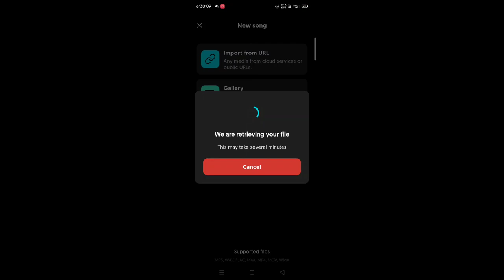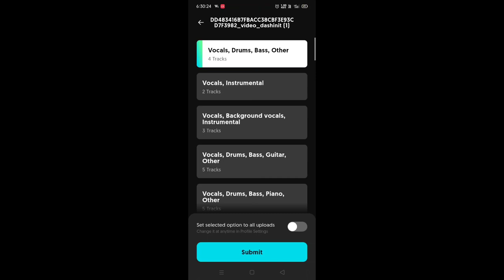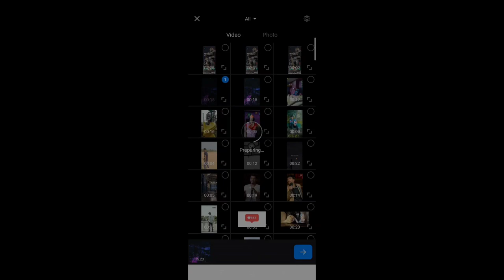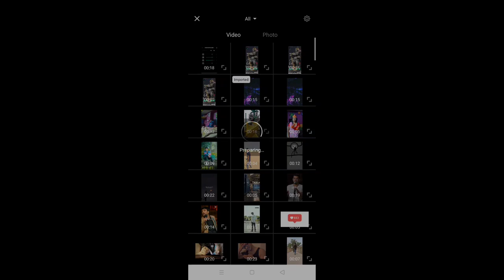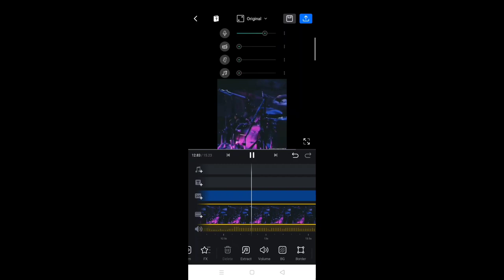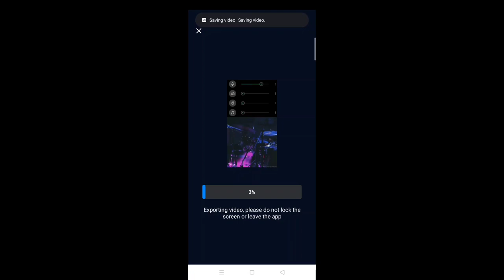Instgram trending volume off reel video editing| volume bass drum off reel video editing | music off